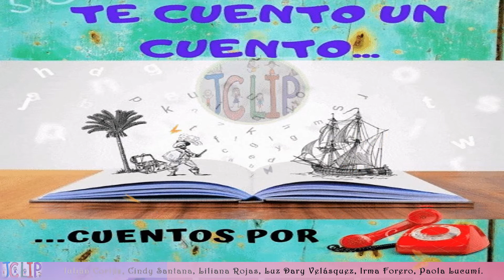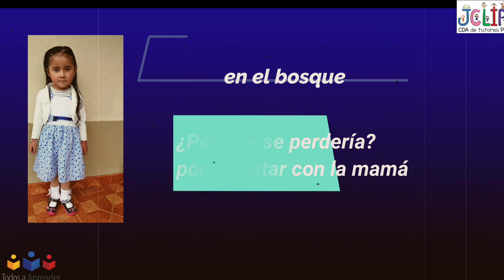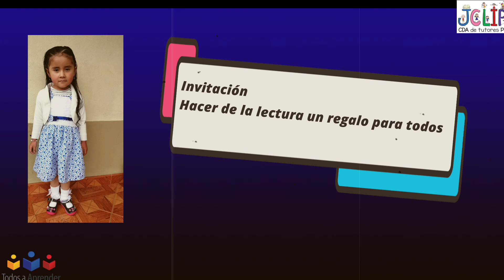LA MARIPOSA PASEADORA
La IED Nacionalizado y la Escuela Normal Superior de Ubaté en la voz de Valeria Camila Quiñonez del grado Quinto ENSU nos regala la lectura del cuento la mariposa paseadora y Dora Inés Páez del grado Preescolar sede Salle quien recibe con cariño el regalo de la lectura para transmitirla a otras personas y juntos nos invitan a unirnos a esta maravillosa experiencia.